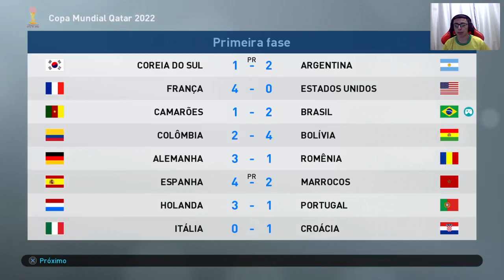ESTAMOS NAS QUARTAS DE FINAIS DA COPA DO MUNDO?! PES 2019 - MASTER LIGA #104